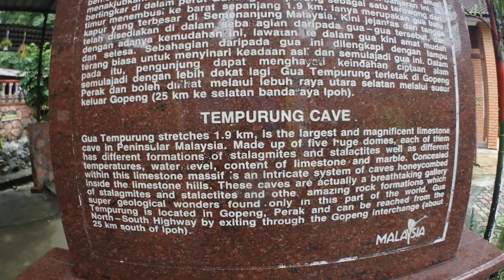Gua Tempurung Gopeng Ipoh, the most interesting cave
Peninsula Malaysia’s largest limestone cave is easily accessible.  Gua Tempurung cave is over 3km long.  Be ready to slide through small gaps, crawling through along rivers, jumping over gaps along the path and sliding on your bums and guiding through small hole to get to the next level below.  For the small hearted one be ready "to freak out big time"..!!    Gua Tempurung caving can be a great experience for many..  Must try at least level 3 and about!   Please have a Guide.. 27 Dec2017